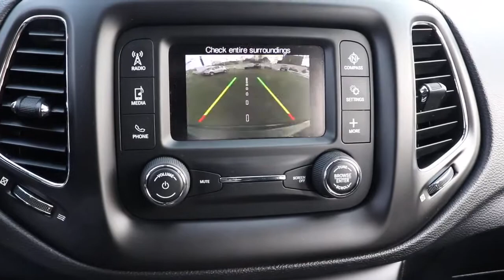2018 Jeep Compass Chicago, Oak Lawn, Calumet city, Orland Park, Matteson, IL P13559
Diamond Black Crystal Pearlcoat Used 2018 Jeep Compass available in Chicago, Illinois at Toyota on Western. Servicing the Oak Lawn, Calumet city, Orland Park, Matteson, IL area.

6941 South Western Ave.

Only 9,449 Miles! Delivers 30 Highway MPG and 22 City MPG! This Jeep Compass boasts a Regular Unleaded I-4 2.4 L/144 engine powering this Automatic transmission. WHEELS: 17 X 7.0 SILVER PAINTED ALUMINUM (STD), TRANSMISSION: 9-SPEED 9HP48 AUTOMATIC, TIRES: P225/60R17 BSW AS (STD).* This Jeep Compass Features the Following Options *QUICK ORDER PACKAGE 27J -inc: Engine: 2.4L I4 Zero Evap M-Air w/ESS, Transmission: 9-Speed 9HP48 Automatic , MONOTONE PAINT APPLICATION, ENGINE: 2.4L I4 ZERO EVAP M-AIR W/ESS, DIAMOND BLACK CRYSTAL PEARLCOAT, BLACK, PREMIUM CLOTH/VINYL BUCKET SEATS, Wheels: 17 x 7.0 Silver Painted Aluminum, Voice Recorder, Vinyl Door Trim Insert, Variable Intermittent Wipers, Uconnect w/Bluetooth Wireless Phone Connectivity.* Stop By Today *Stop by Toyota On Western located at 6941 S Western Ave, Chicago, IL 60636 for a quick visit and a great vehicle!
QUICK ORDER PACKAGE 27J  -inc: Engine: 2.4L I4 Zero Evap M-Air w/ESS  Transmission: 9-Speed 9HP48 Automatic,TRANSMISSION: 9-SPEED 9HP48 AUTOMATIC,MONOTONE PAINT APPLICATION,TIRES: P225/60R17 BSW AS  (STD),ENGINE: 2.4L I4 ZERO EVAP M-AIR W/ESS,WHEELS: 17 X 7.0 SILVER PAINTED ALUMINUM  (STD),DIAMOND BLACK CRYSTAL PEARLCOAT,BLACK  PREMIUM CLOTH/VINYL BUCKET SEATS,Four Wheel Drive,Power Steering,ABS,4-Wheel Disc Brakes,Brake Assist,Aluminum Wheels,Tires - Front All-Season,Tires - Rear All-Season,Heated Mirrors,Power Mirror(s),Rear Defrost,Intermittent Wipers,Variable Speed Intermittent Wipers,Privacy Glass,Rear Spoiler,Power Door Locks,Daytime Running Lights,Automatic Headlights,Fog Lamps,AM/FM Stereo,MP3 Player,Auxiliary Audio Input,MP3 Player,Steering Wheel Audio Controls,Auxiliary Audio Input,Bluetooth Connection,Pass-Through Rear Seat,Rear Bench Seat,Adjustable Steering Wheel,Trip Computer,Power Windows,Leather Steering Wheel,Keyless Entry,Power Door Locks,Keyless Entry,Power Door Locks,Keyless Start,Cruise Control,A/C,Cloth Seats,Vinyl Seats,Bucket Seats,Driver Vanity Mirror,Passenger Vanity Mirror,Driver Illuminated Vanity Mirror,Passenger Illuminated Visor Mirror,Floor Mats,Power Windows,Power Door Locks,Trip Computer,Engine Immobilizer,Traction Control,Stability Control,Traction Control,Front Side Air Bag,Tire Pressure Monitor,Driver Air Bag,Passenger Air Bag,Front Head Air Bag,Rear Head Air Bag,Passenger Air Bag Sensor,Knee Air Bag,Child Safety Locks,Back-Up Camera